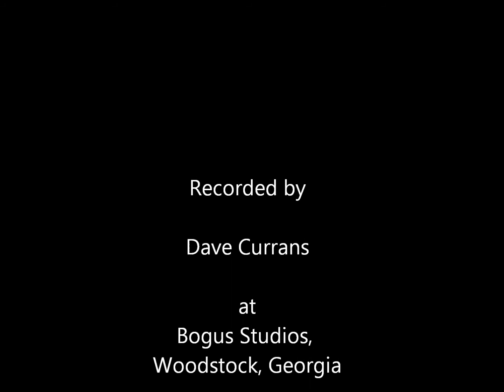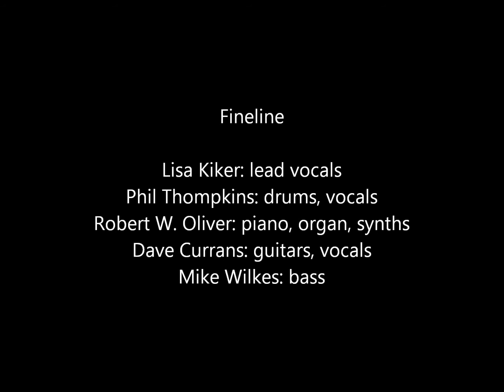Comfortably Numb - Fineline Cover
Fineline's cover of Comfortably Numb, written by Roger Waters and David Gilmour. Recorded by Pink Floyd in 1979 on The Wall.

Photographs by Jeff Hurndon Photography.

Recorded and mixed by Dave Currans at Bogus Studios in Woodstock, Georgia.
Mastered by Robert W. Oliver at Woolly Mammoth Studios in Cartersville, Georgia.

Video produced by Robert W. Oliver.

Fineline:
Lisa Kiker: lead vocals
Phil Thompkins: drums, vocals
Robert W. Oliver: piano, organ, synths
Dave Currans: electric & acoustic guitars, vocals
Mike Wilkes: bass